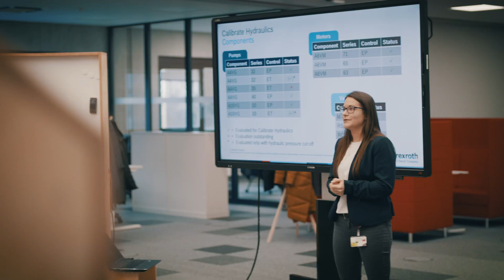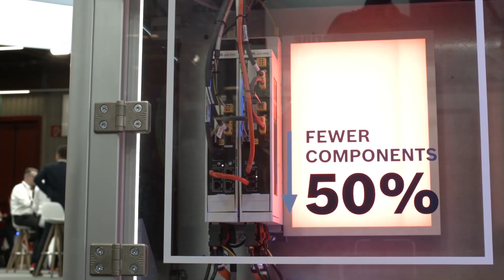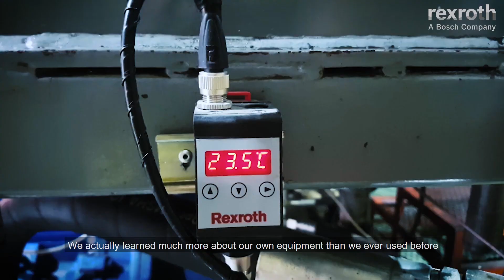[en] Bosch Rexroth Highlight movie 2019 by Mr Wucherer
Our boardmember mr Marc Wucherer presents during a walk in the Innovation center in Ulm some Movecam highlights. An overview of impressive customer stories and impressions of the main events from 2019.